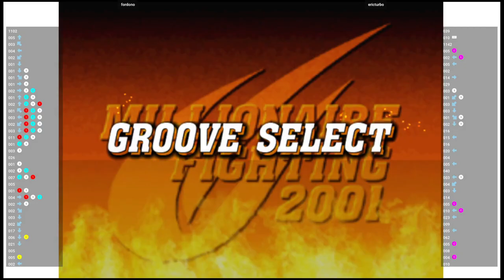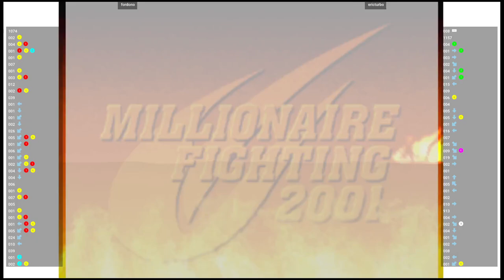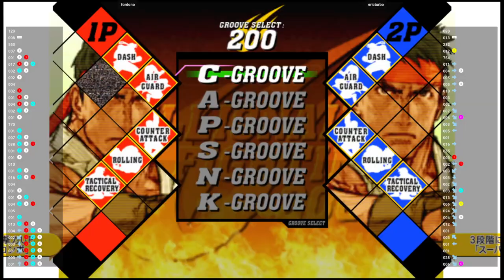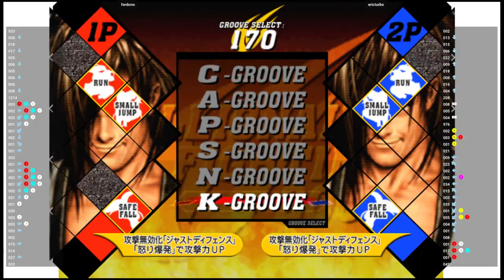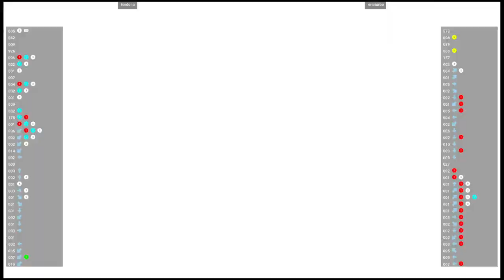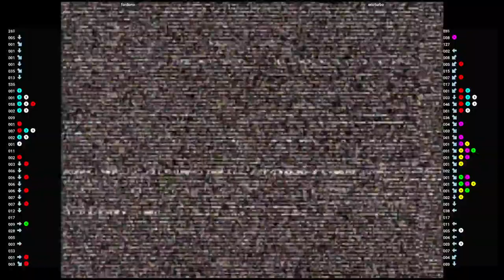CVS2 🕹 fordono VS ericturbo | Fightcade 🇺🇸